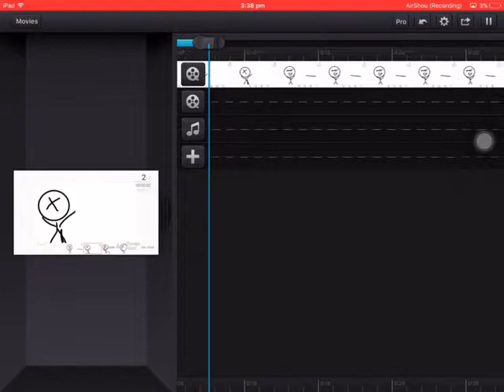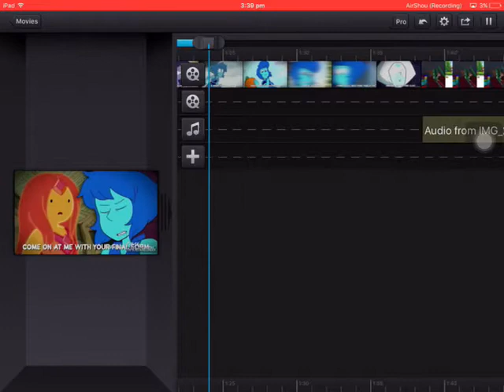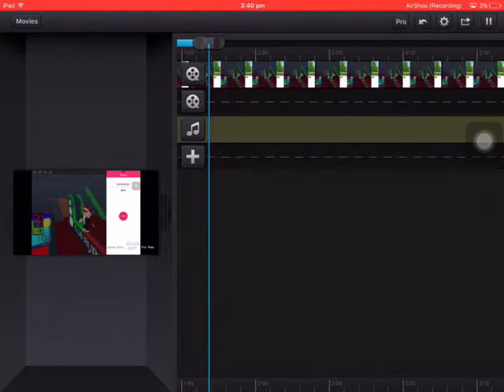Fighter vs eevee Vs lapis vs Latias Rap battle + behind the scene